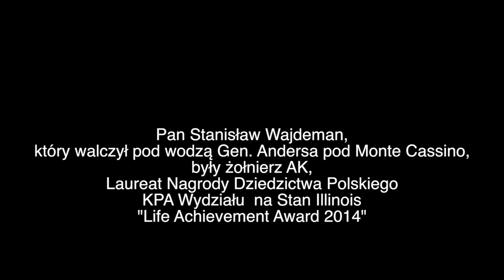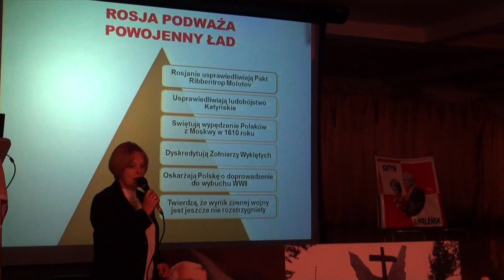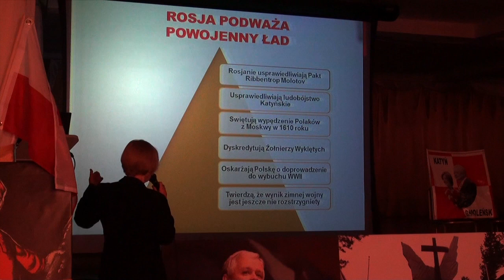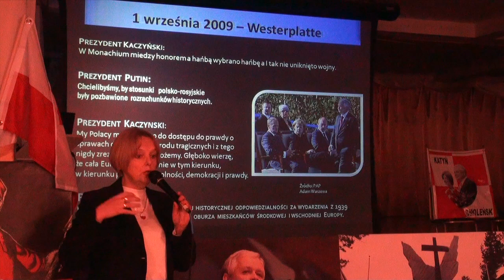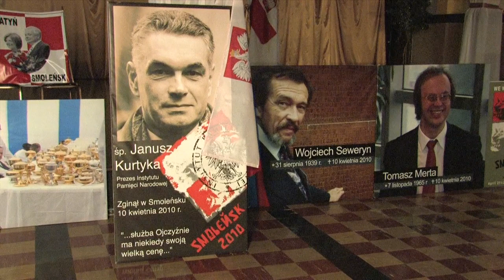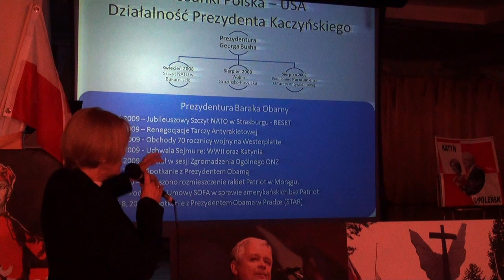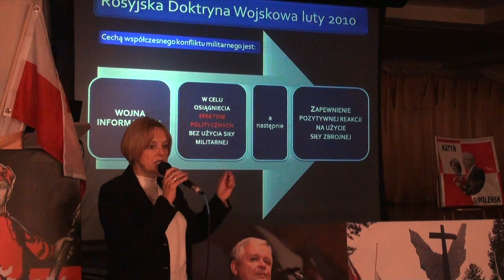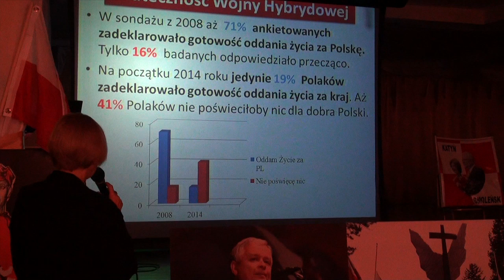Maria Binienda Chicago 2015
This video is about Maria Binienda Chicago 2015